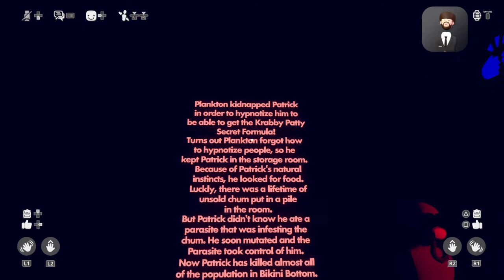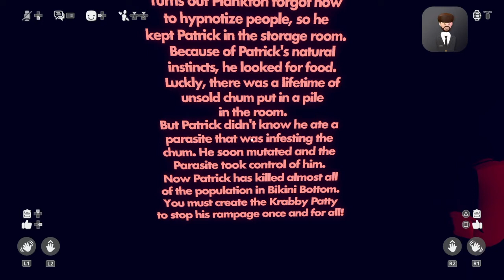Rec Room Horror Game BLOOD THIRSTY PATRICK